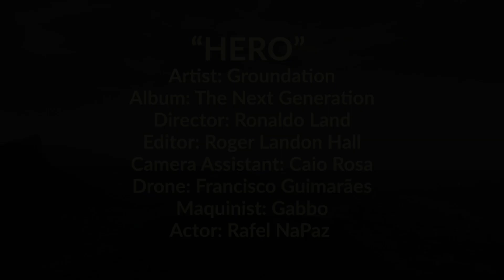Groundation - Hero ft. Ponto de Equilibrio (Official Video)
Artist: Groundation
Song: Hero
Album: The Next Generation

Lyrics

Are you the only one?
Blessed by the hands of the Father
Written down in the book of prophecy yeah?

Some of them come preaching salvation
Like fishing for food
Offering up Christ sacrifice
The one and only truth
But as they take a stock
We’re all part of the same flock

Here come another likkle hero amongst the heathen

Não se faça o santo
Visando ganhar mais um fiel sentado no banco
No banco da esperança
Em busca de salvação
Você diz que eu sou do mundo
Do mundo eu prefiro ser
Do que ser uma ovelha cega sendo criada
Pra te enriquecer

Coming as a cool breeze blowing
Over river Jordan
Music like a cool breeze blowing
Over river Jordan

So you change your talk
Jah spirit captures your heart
Lost in this melody
May every note ring out in harmony

Sinta o movimento da terra
E toda essa atmosfera necessária pra viver
Com toda essa imensidão
Somos apenas um grão
Olhos-luz não se pode ver
O universo é infinito, impossível de entender
Existem muitas verdades
Todas elas estão dentro de você

Jah dwells in everyone
Spirit burns brightly in everybody equally!
Love is always for everybody equally!